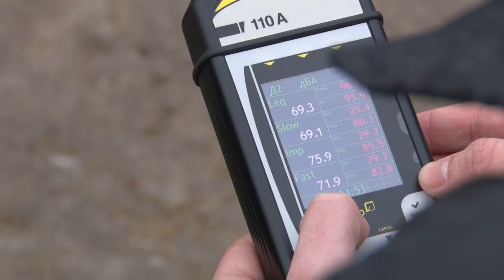Не слепым водителям